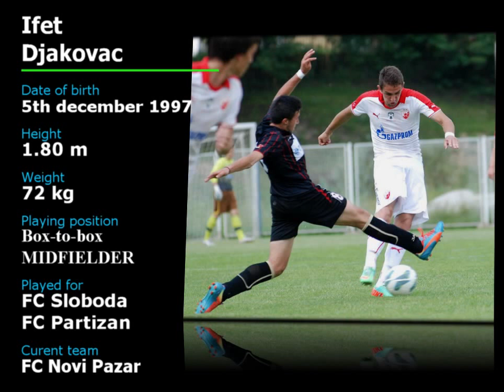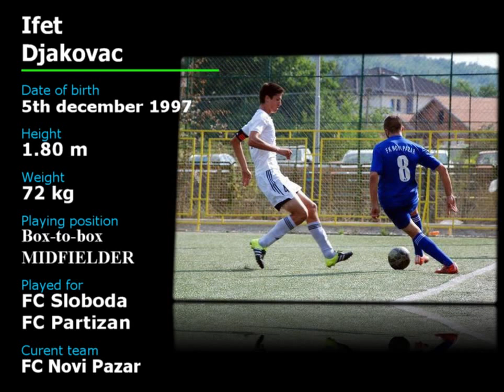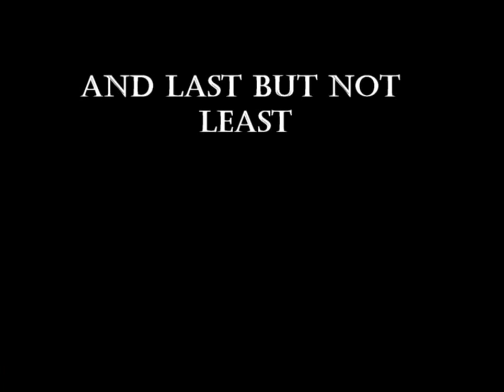Ifet Djakovac promotional video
Promotional video of football/soccer player  Ifet Djakovac.
Promotivni video fudbalera Ifeta Đakovca.